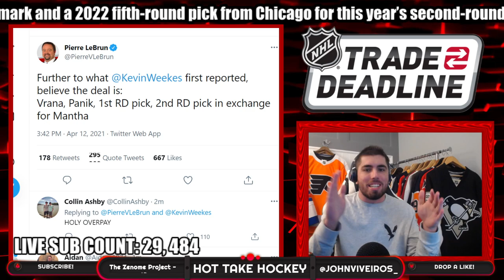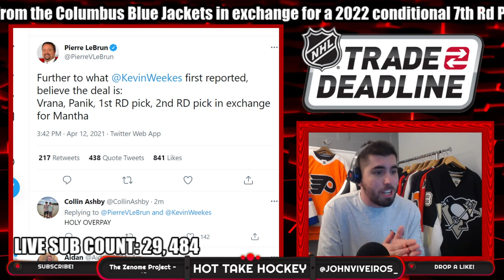Red Wings Trade Mantha to Capitals for Vrana, Panik, 1st, 2nd | NHL Trade Deadline 2021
RSPC SATAN
ANDREW FORD
BC MIKE
JEFF MCKAY
JENS95
ISLESGIRL3
JARED MAXWELL
QUINN CHILLIS
JAROD BARABAS
JONATHON CHORNOMITZ
TOM D YEARWOOD
JARED RICHARTE
GALLANT MAPLE
ABDIMALIK MOHAMED
SHANNON
NATE D

⬇️SEND FAN MAIL⬇️

John Viveiros
Toronto, ON
M5H 0A5